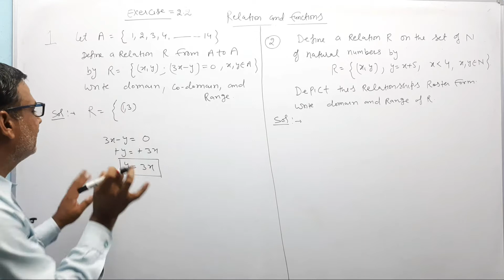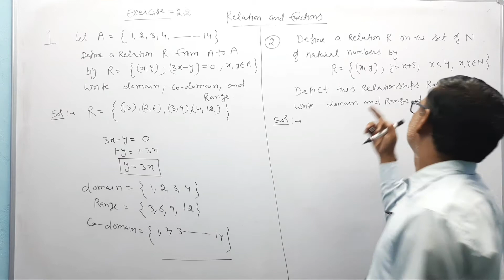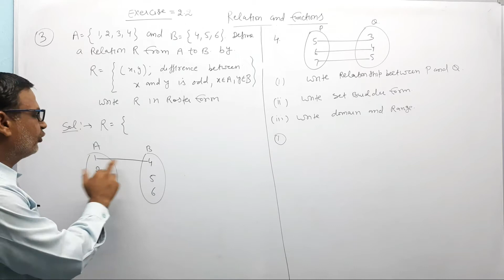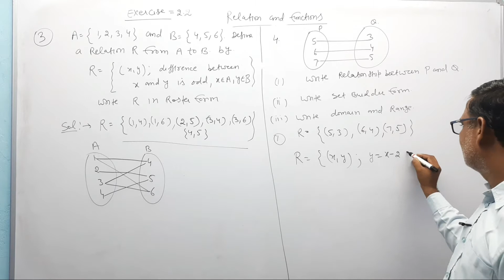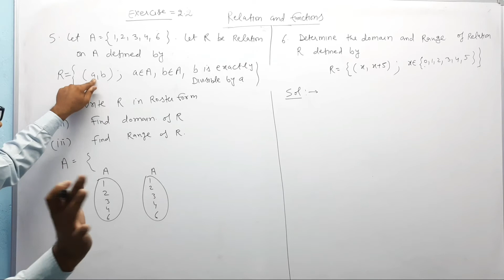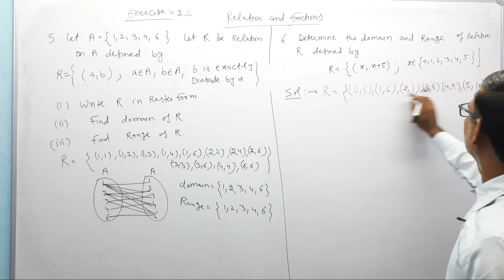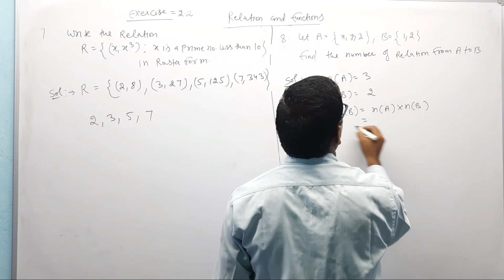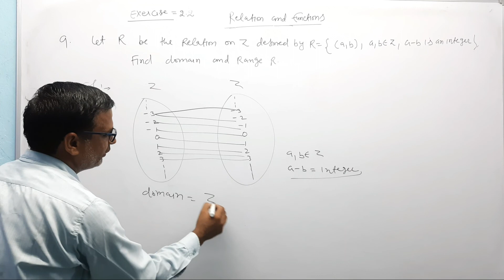Calculus maths class 11 Relation and function Bca exercise 2.1 part-2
Calculus maths class 11 Relation and function Bca class 11 exercise 2.2 part-2